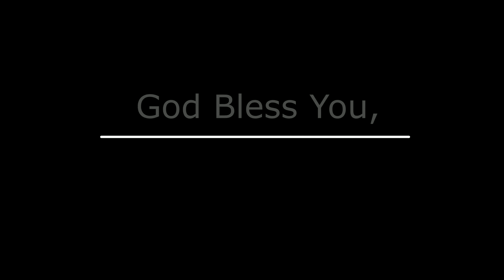Oak Grove, Dr. Murrill, March 27, 2022, “It Is No Secret,” Acts 26:22-32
Rev. Dr. Charles A. Murrill, Sr., Preaching at Oak Grove F. W. Baptist Church on March 27, 2022, “It Is No Secret,” Acts 26:22-32